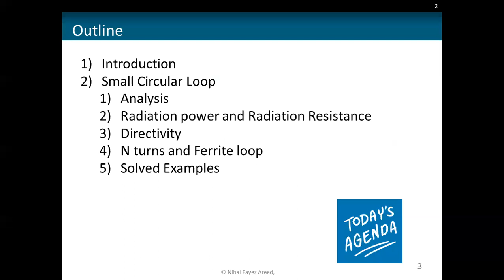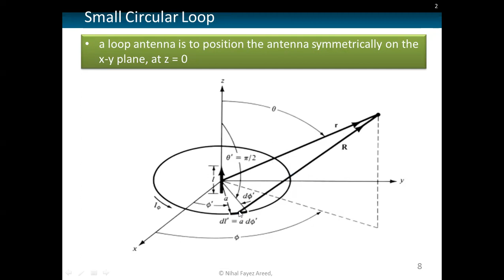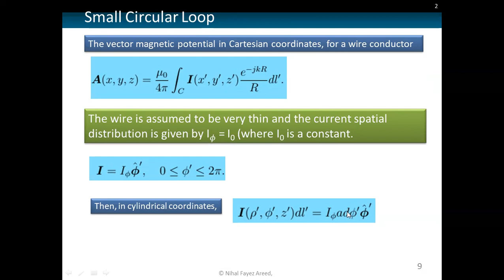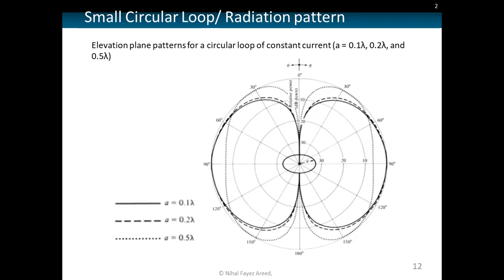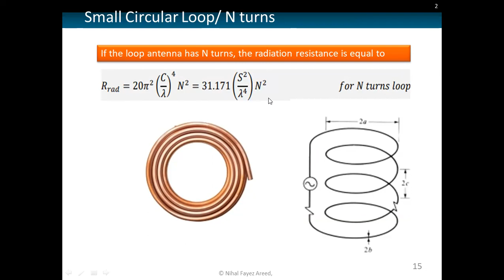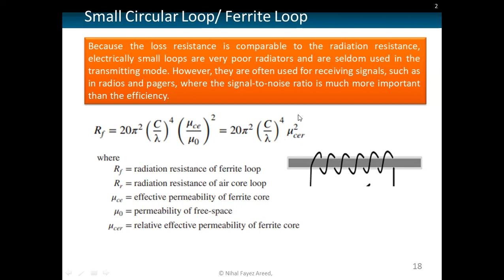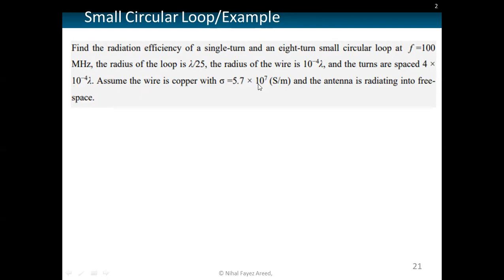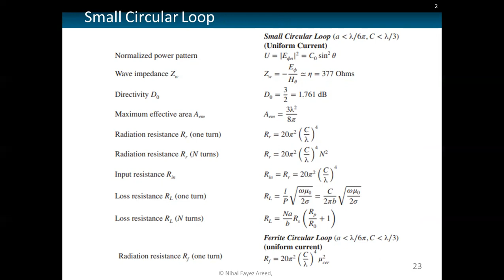Lec 8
Loop Antenna